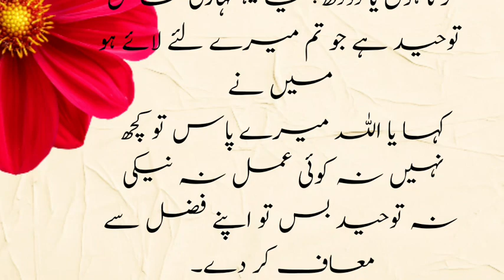Toheed ka tohfa | Islami waqia| Urdu islami waqiat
Islamic videos
Islami waqiat
Urdu kahania
waqiat
sabaq Amoz kahania
sabaq Amoz waqiat
urdu waqiat
sache Islami waqiat